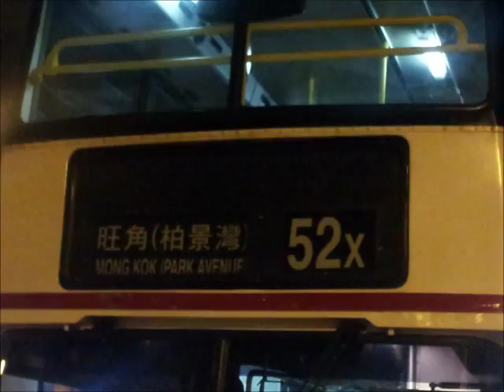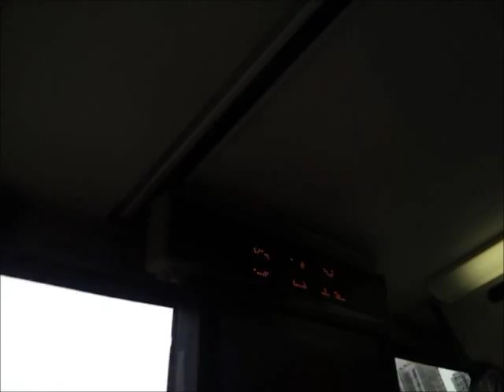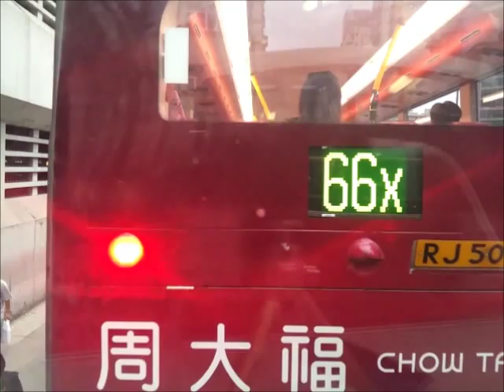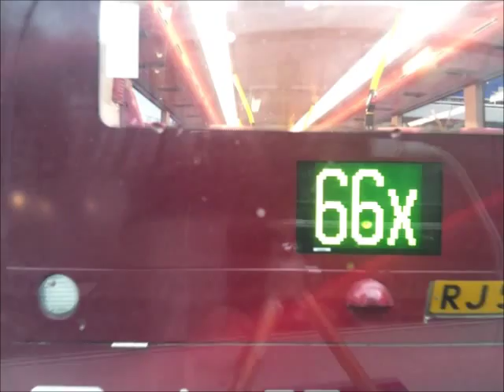Hong Kong Bus KMB 九龍巴士 AV288 @ 52X Volvo Olympian 屯門市中心 - 旺角柏景灣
Kowloon Motor Bus (KMB) 52X -  Volvo Olympian Bus Riding Video

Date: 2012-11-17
Time: 1545
Company: Kowloon Motor Bus (KMB)
Vehicle:  Volvo Olympian 11M
Fleet No.: AV288
Registration No.: HL1366
Route: 52X
Venue: Tuen Mun Central - Mong Kok (Park Avenue)

備註：
由於天雨關係及手機攝錄, 部份片段會比較模糊及影片質素可能較差, 不便之處, 敬請原諒.
Remarks:
Because of the rain and Mobile phone recording, ambiguous scenes may appear and video quality may be lower, Vincent561967 apologizes for any inconvenience caused.